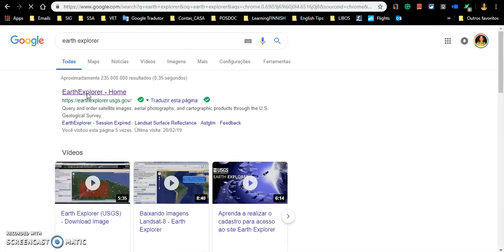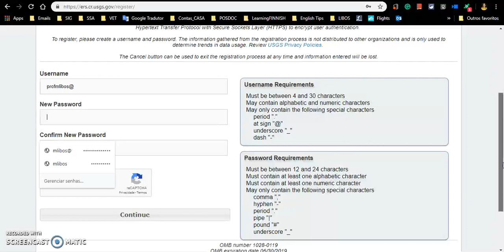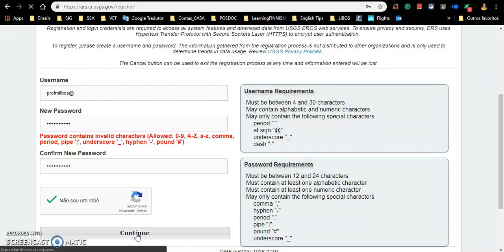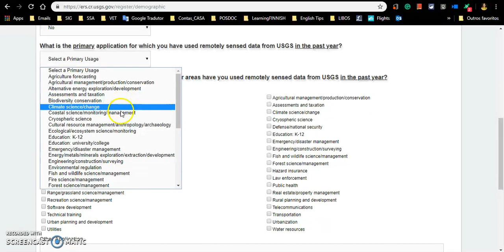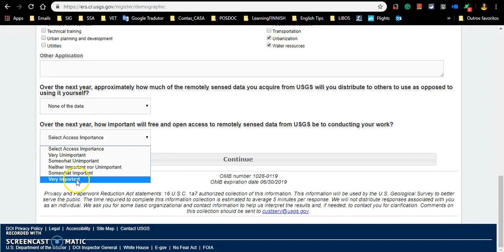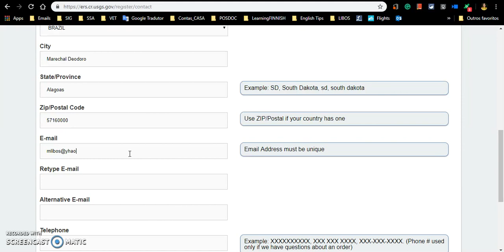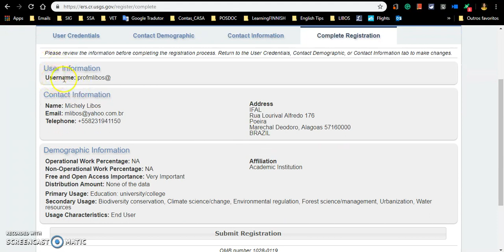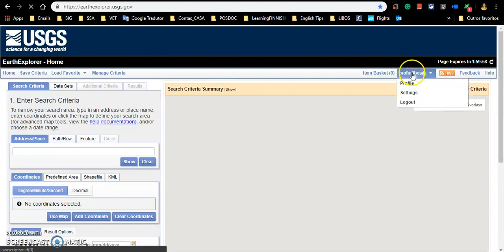Vídeo 14 - Registro EarthExplorer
Passo a passo para realização do registro no site EarthExplorer (USGS).